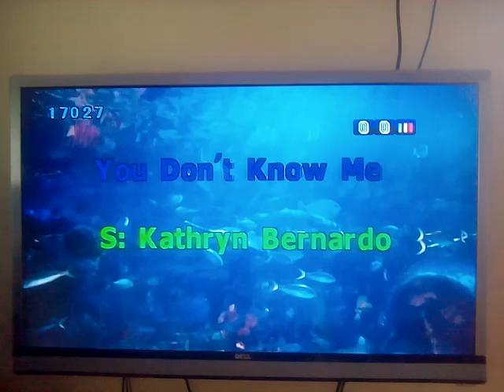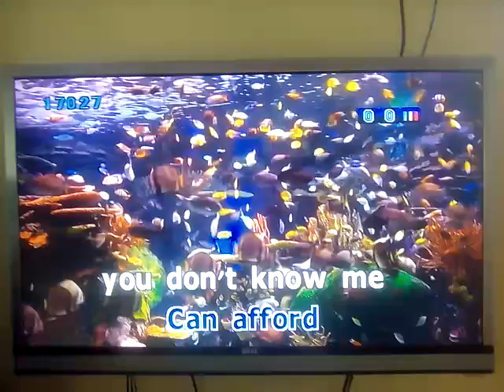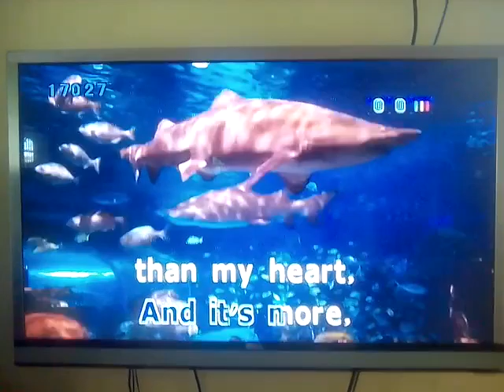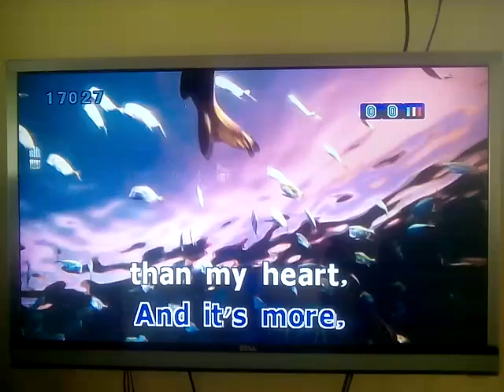[17027] You Don't Know Me By Kathryn Bernardo HDT Premier-98 mini Song Request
HDT Premier-98 mini Song Request
BGV: 5